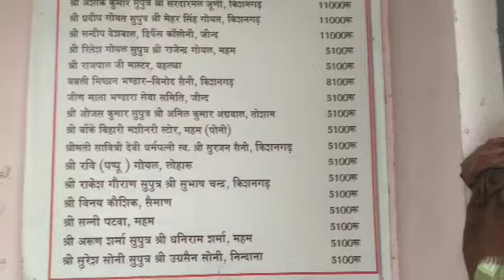आज म आप सब को अपने ससुर कि महन्त दिखाती हूं 🙏🙏🙏himanivillage